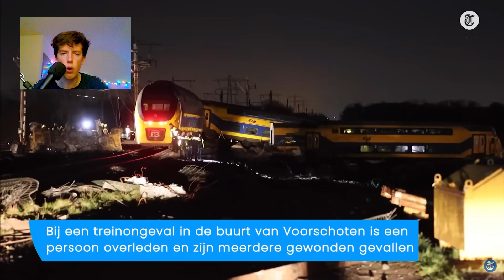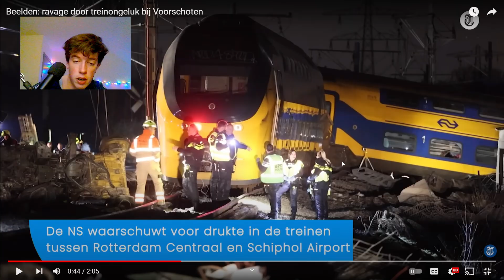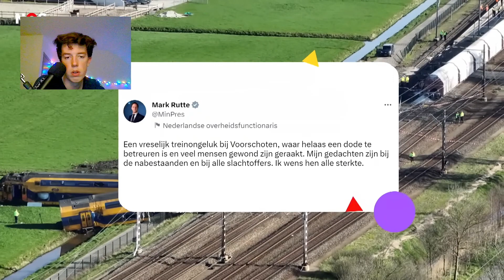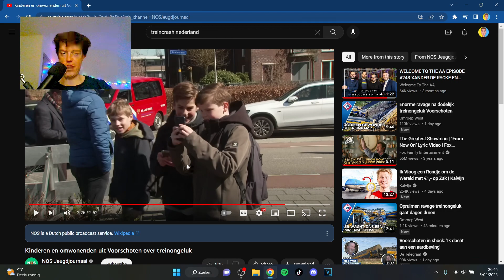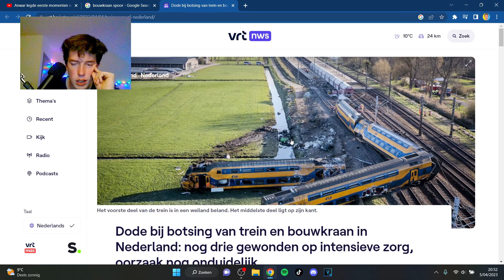FATALE TREINCRASH in Nederland veroorzaakt GROTE RAVAGE (Voorschoten)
Als grote Trein-liefhebber vind ik dit zeer spijtig.
Mijn steun gaat uit naar alle nabestaanden van de overledene en de gewonden.

Je kan me ook volgen op Instagram: @gieldriesen